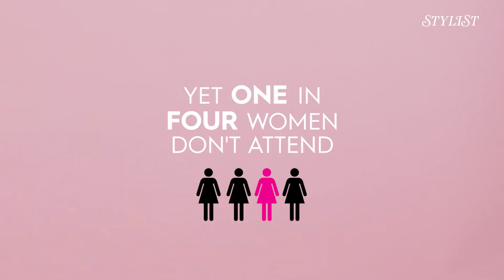Why I wish I'd booked my cervical screening earlier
Here's why these women wish they had booked a smear test earlier.

Thank you to Jo's Cervical Cancer Trust for partnering with us on this important message

Stylist.co.uk brings you a fresh take on current affairs and opinion; from food and fashion, to feminist issues affecting you.